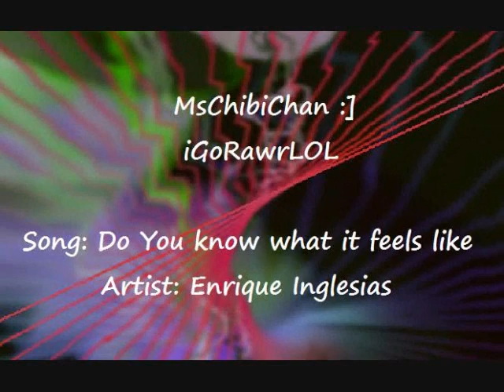(MMV) Do you know what it feels like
But-- I finally got it :D
So... YOOH BETA ENJOY IT xD